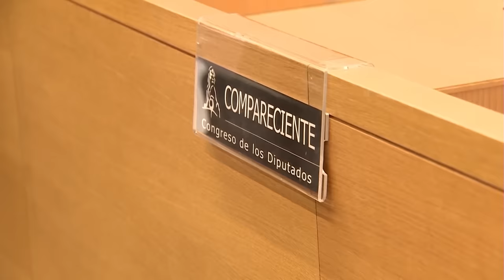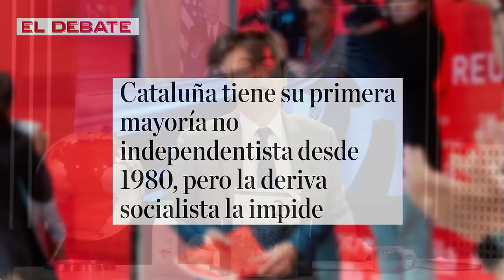Jesús Á.Rojo🔴Puigdemont o es President o fulminará a Sánchez provocando un adelanto electoral🔴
En este video, Jesús Á. Rojo analiza la estrategia de Puigdemont para derrocar a Sánchez y provocar unas elecciones anticipadas. ¡No te lo pierdas en Distrito TV!